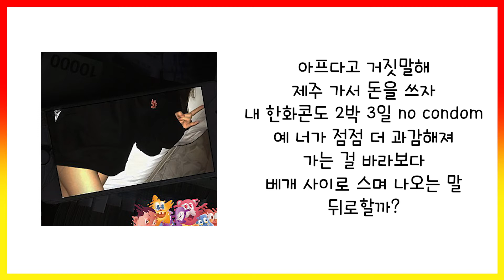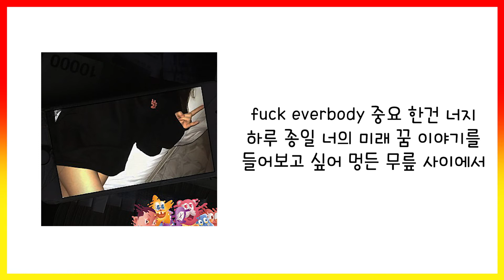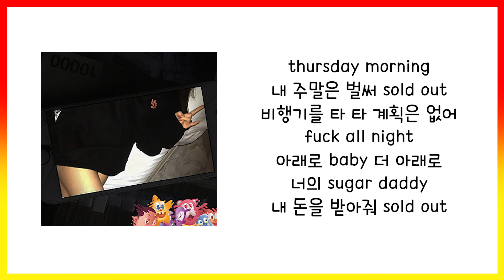[염따의 소망이 담긴곡] 염따 (YUMDDA) - Sold Out 가사(Lyric)